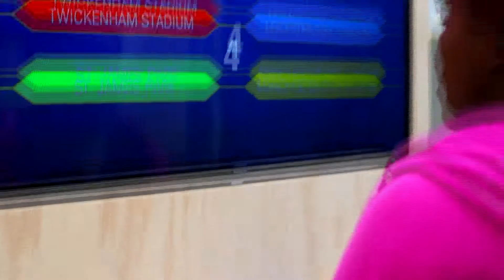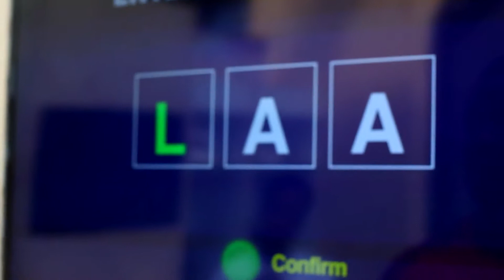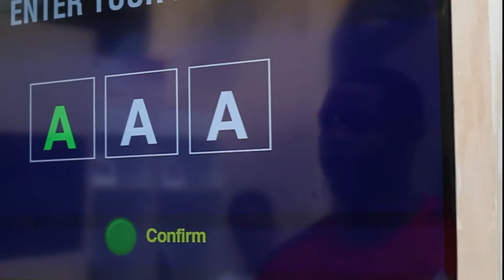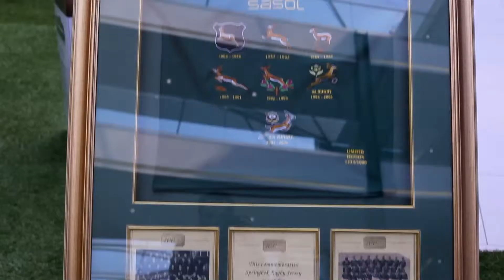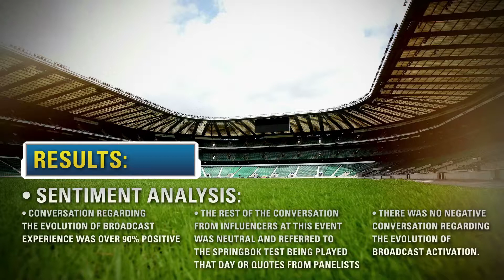SuperSport - Evolution of Broadcast